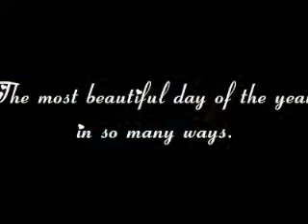The Wedding of Cheryl and David 12 september 2009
The Wedding of David & Cheryl Lovett at St Pauls Church Macclesfield, 12 September 2009